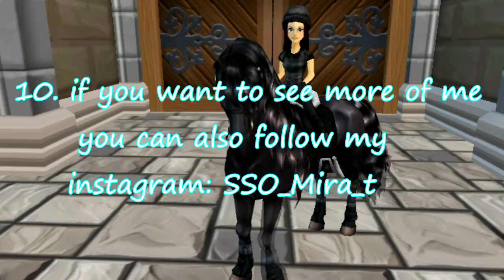SSO - 10 Fact About me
Info

I Record with Fraps